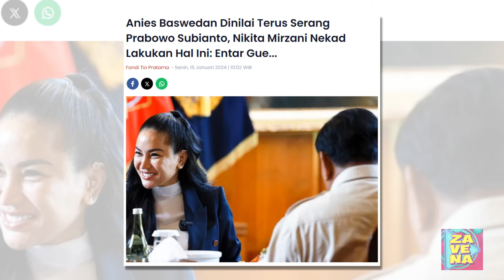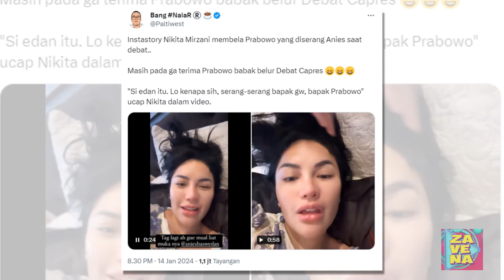Anies Baswedan Dinilai Terus Serang Prabowo Subianto, Nikita Mirzani Nekad Lakukan Hal Ini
Artis sekaligus pendukung pasangan calon presiden nomer urut 2 yakni Nikita Mirzani mengaku geram dengan paslon nomer urut 1 Anies Baswedan - Muhaimin Iskandar karana dinilai sering menyerang Prabowo Subianto sebagai capres nomer urut 2.

Hal itu mencuat ke publik setelah ada akun X yang bernama @Paltiwest mengunggah dua video pendek yang memperlihatkan Nikita Mirzani sedang kesal dengan Anies Baswedan yang sering menyerang Prabowo Subianto.

Didalam video tersebut Nikita Mirzani mengugkapkan kekesalannya terhadap Anies Baswedan tersebut dengan mempertanyakan kenapa ia menyerang Prabowo secara terus-menerus.